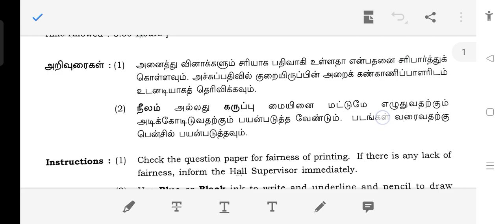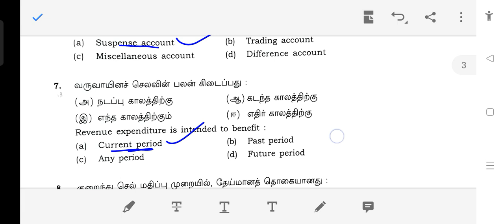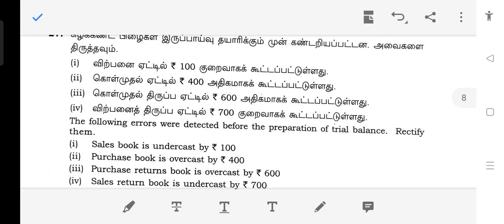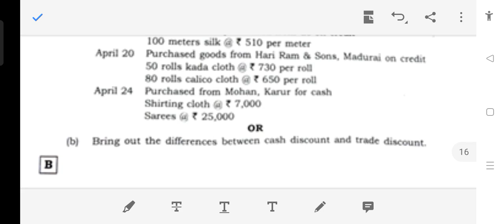11th Standard Accountancy Public exam march 2023 Question paper and Answer key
11th Standard answerkey Accountancy publicexam2023 exammarch2023 Question paper and Answer key